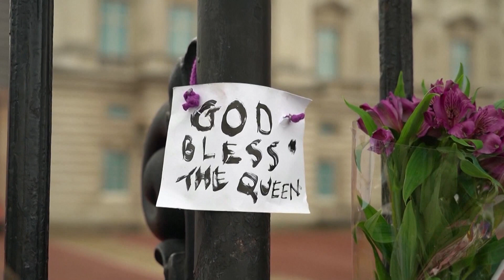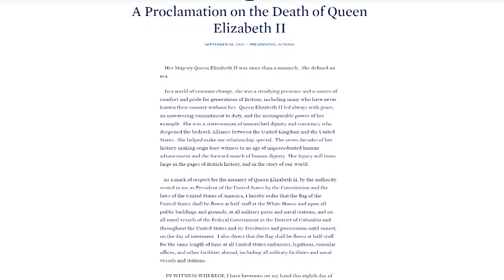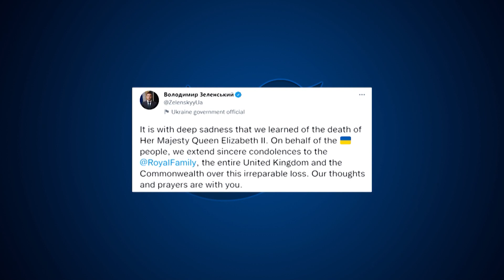POLAND DAILY NEWS - 09.09.22 - The world mourns Her Majesty Queen Elizabeth II